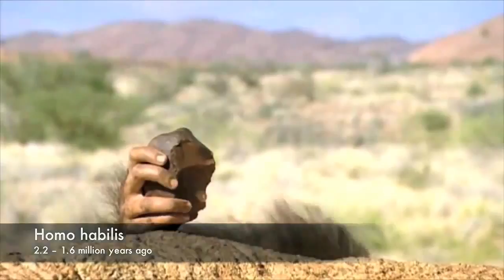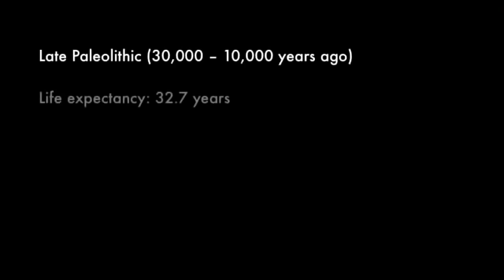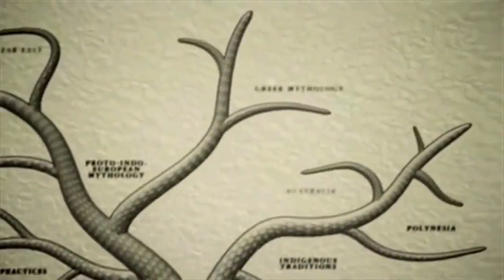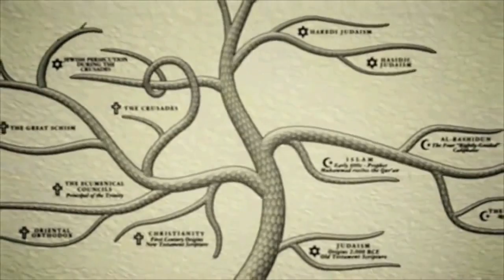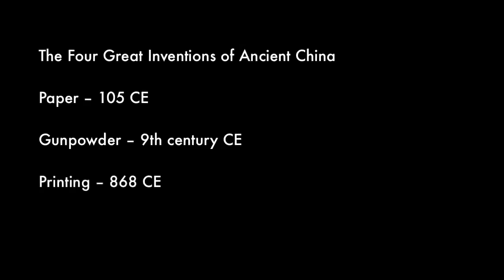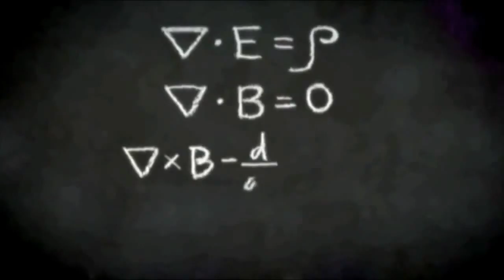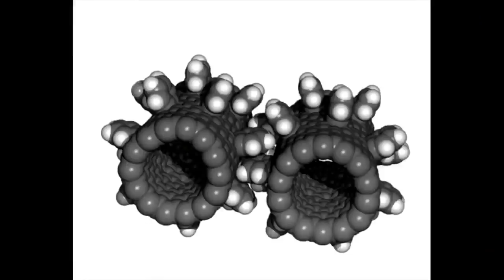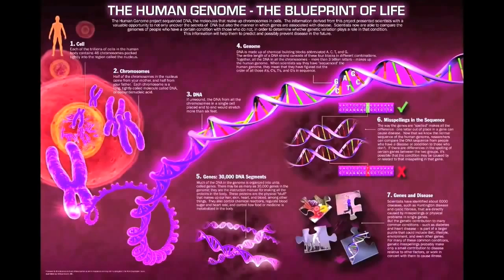The Progression of Knowledge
Just a quick look at the progress of humanity over the past few million years (slightly condensed.) :)

Clips:
Walking with Cavemen
E=mc2: Einstein and the World's Most Famous Equation
Ascent of Man
Malignant Narcissism - Rush
The Mechanical Universe
PBS: Evolution
The Elegant Universe
The Missing Secrets of Nikola Tesla
ESA
CERN
Corby Waste
SciTechUK

Images:
NASA